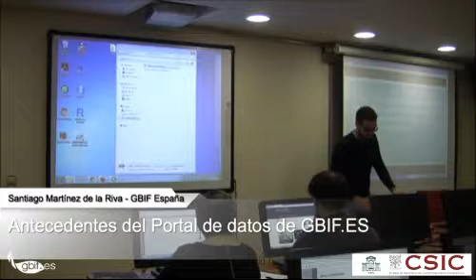1 - Antecedentes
Esta ponencia formó parte del Taller GBIF.ES "Uso y manejo del Portal de datos de biodiversidad de GBIF España y su integración en webs corporativas", organizado por la Unidad de Coordinación de GBIF España durante el 12 de Abril de 2016 en el Real Jardín Botánico-CSIC, Madrid (España). Esta charla fue impartida en castellano.